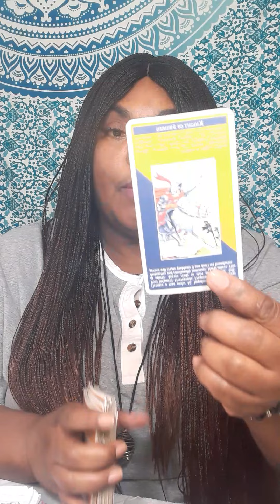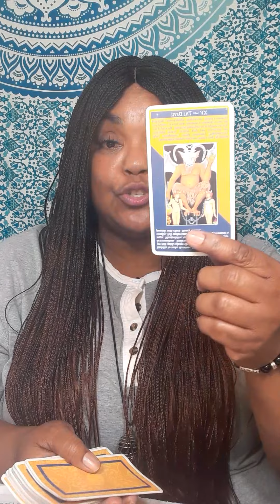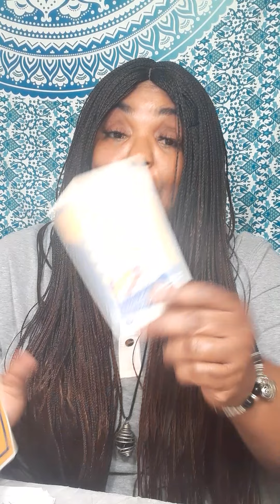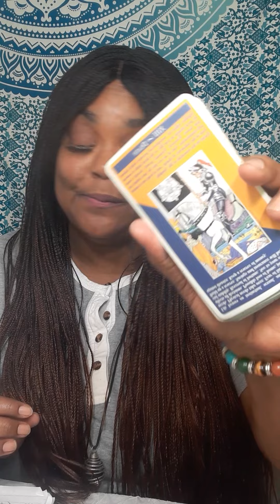How currently they feel about this connection with you! 👨‍👩‍👧👨‍👩‍👧‍👦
Or

Serious inquiries only! Everything you need to know is on here. Turn around time is 3 to 12 hours. If you want it less then 3 hour emergency reading, it will be 60 dollars. My cut off time is 3pm .After 3pm you will receive it the next day.I will start back during readings at 11am. Thank you for understanding!

 Or

What Three major questions you want to ask SPIRIT, please no and  or but in your questions at all. Turn around time is 3 to 12hours, If it is after 3pm you will receive it the next day.I will start back during readings at 11am. please do not ask what month and date this person will  return to you . I do not give people date and time because it will take to long to go month to month and year.